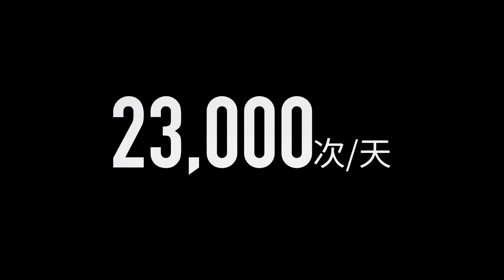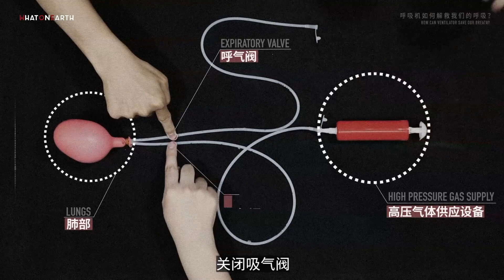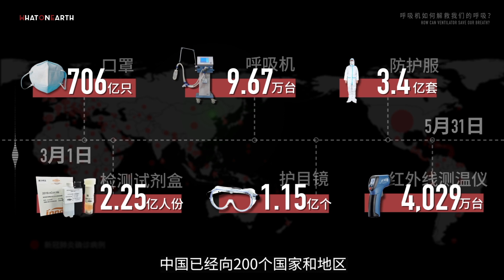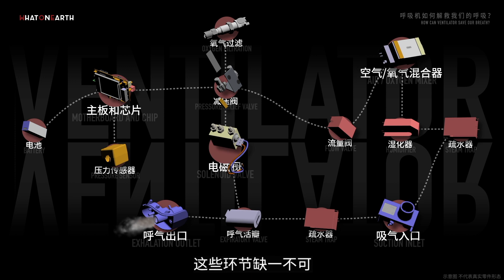[ENG SUB] 新冠疫情中的救命神器——呼吸機，還是不夠! VENTILATOR｜WhatOnEarth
新冠肺炎的卷席，使呼吸機成了救命的關鍵武器。
至今疫情半場，我們開始不再關註日益上升的感染人數。然而呼吸機的供需比仍然觸目驚心，甚至部分非洲國家，數十萬人口只有3臺呼吸機。
呼吸機這個保命神器為什麽如此重要呢？

【WhatOnEarth一探究竟】
人文科普視頻自媒體，關注社會熱點與法制，給你不一樣的科普體驗！